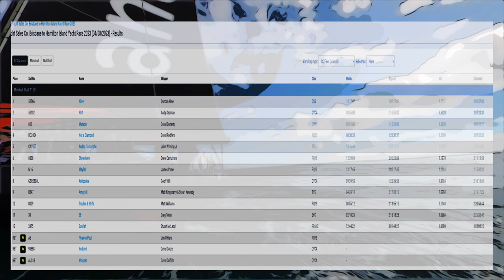2023 08 04 Friday 11am RQYS Brisbane to Hamilton Island Yacht Race. On board 'Alpha One' RIB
Had a great day on the water with Austin and Spikey Mikey on the RQYS Media boat, drone filming the start of the race. Exciting stuff.